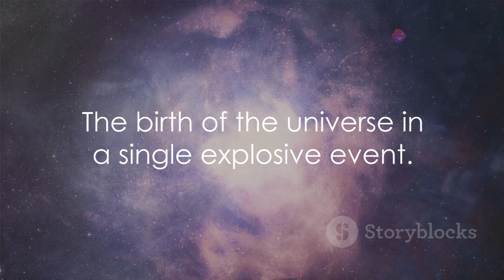Space fact's | Mysteries of Space